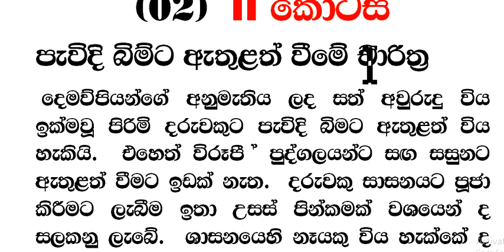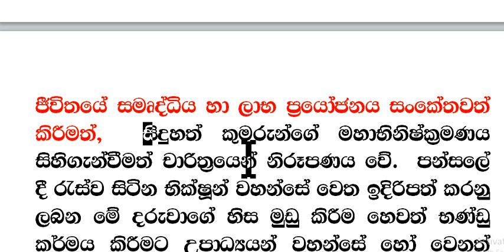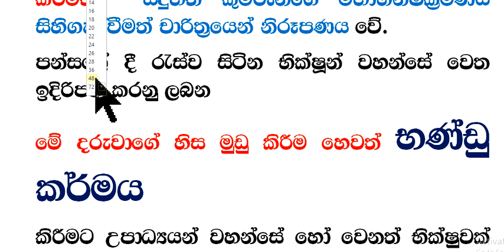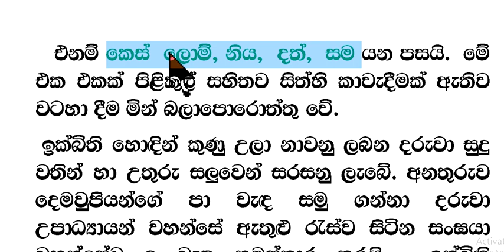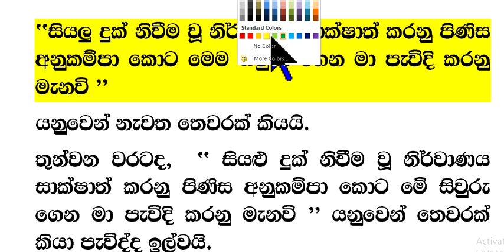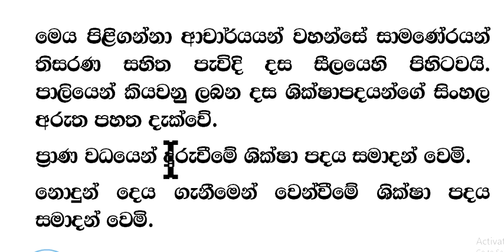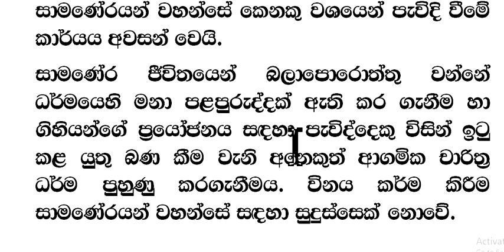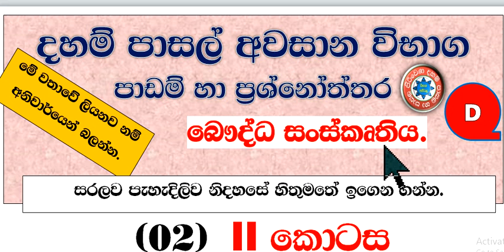දහම් පාසල් අවසාන විභාග පාඩම් හා ප්‍රශ්නෝත්තර ‌බෞද්ධ සංස්කෘතිය පාඩම 02 -II කොටස පැවිදි කිරීමේ චාරිත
සියලු පාඩම් ‌ෙමතැනින් ලබා ගන්න